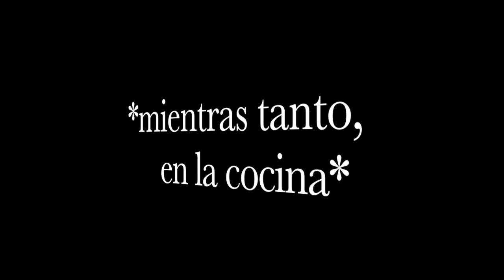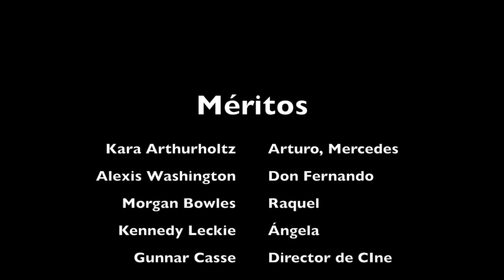Destinos Project (Kara, Alexis, Morgan, Kennedy)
This video is about Destinos 1